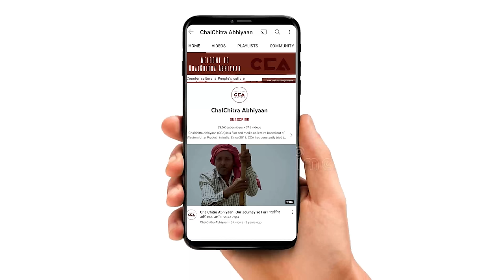बागपत जाट: जयंत अगर BJP गए तो हम ख़त्म || Baghpat Jat: We will be ruined if Jayant goes to BJP - CCA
देश में जल्द ही लोकसभा चुनाव होने वाले है। देश में सभी पार्टियों ने चुनाव को लेकर अपनी तैयारी शुरु कर दी है।
अभी हाल ही में मिडिया द्वारा राष्ट्रीय लोकदल और बीजेपी के साथ गठबंधन होने की खबरे आ रहीं है। CCA ने ज़िला बागपत के जाटों से इस गठबंधन के बारे में बात की । जाटों का कहना है कि हमे उम्मीद नही है कि जयंत चौधरी बीजेपी में जा सकते है ।

Soon, there will be Lok Sabha elections in the country. All political parties have started preparing for the elections. Recently, there have been reports in the media about a possible alliance between the Rashtriya Lok Dal and the BJP. CCA spoke with the Jats in Bagpat district about this alliance. The Jats say that they don't expect Jayant Chaudhary to join the BJP.